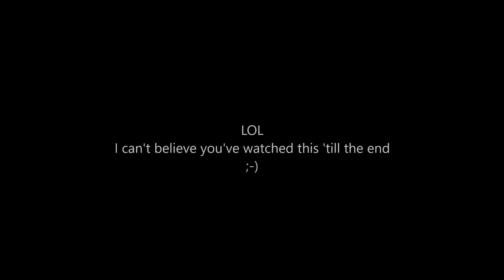RC Science - SCX10 vs Twin Hammers down the stairs